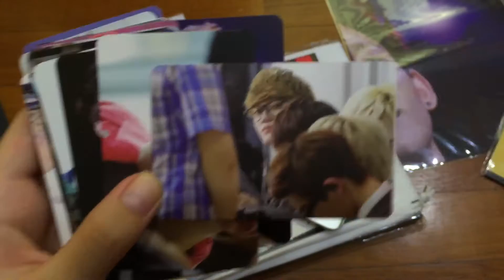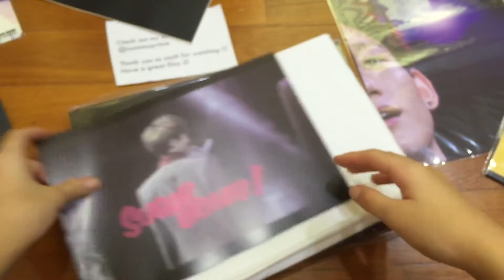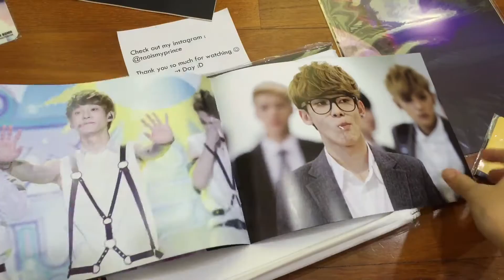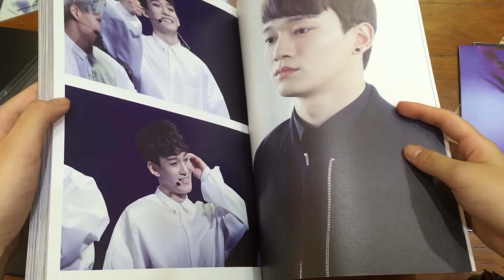September Issue 1st Photobook Sugarbomb unboxing (EXO Chen)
Love chen ^^